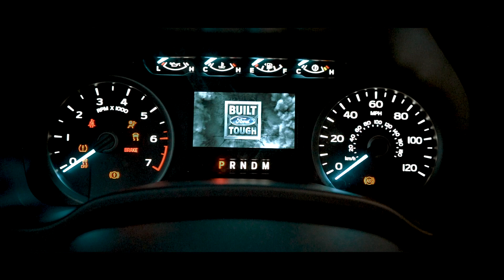Welcome to the 2019 Ford F-150 by Wits End Fab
2 Brand New, 2019 Ford F-150's Modified by Wits End Fabrication. Both of these 5.0 liter V8's were fitted with Roush Performance Exhausts, Fuel Offroad Ignite Rims, Fuel Offroad 33" tires, BDS Suspensions leveling kits, Westin HDX Drop Steps and Katzkin Leather.

Filmed and edited by: Brian David @410Visuals